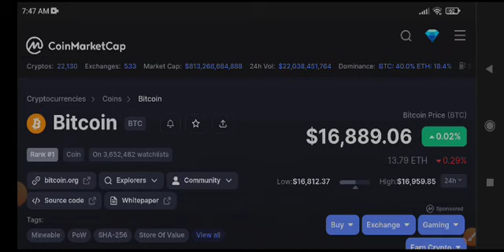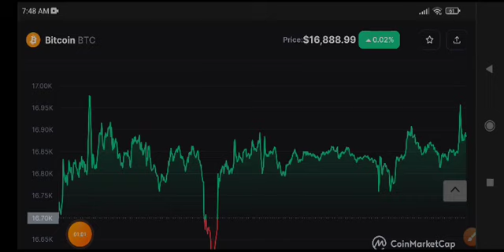Bitcoin News Today! BTC Price Prediction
Queries Solved:
1.  today target
2.  price today
3.  price prediction
4.  token today target